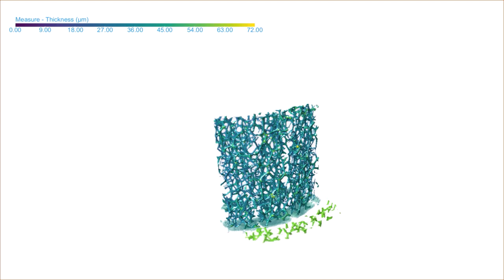Non-Destructive Multi-Scale Imaging of Batteries Using Dragonfly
Researchers from Research Center on Nanotechnologies Applied to Engineering (CNIS) of Sapienza University of Rome and ENEA Casaccia Research Center have published a study on using non-destructive multi-scale imaging to understand the inner working of batteries.

In this study, Dragonfly was used to segment, characterize, and visualize single components of batteries from their assembled states.

In summary:
-- Reaching a holistic understanding of the inner workings of a battery.
ZEISS Xradia Versa 610 microscope used for imaging.
-- Image processing and 3D modeling investigation performed in Dragonfly, which assisted non-invasive early diagnosis of battery degradation.
-- Na-ion coin cell, Li-ion pouch cell, and Commercial VARTA NiMH cylindrical cell were investigated.
-- Work selected as Cover Feature of the journal ChemElectroChem.

Full paper here: Cognigni, F., Pasquali, M., Prosini, P.P., Paoletti, C., Aurora, A., Scaramuzzo, F.A. and Rossi, M., 2023. X‐Ray Microscopy: A Non‐Destructive Multi‐Scale Imaging to Study the Inner Workings of Batteries. ChemElectroChem,

If you would like to see your publication featured here, please get in touch!